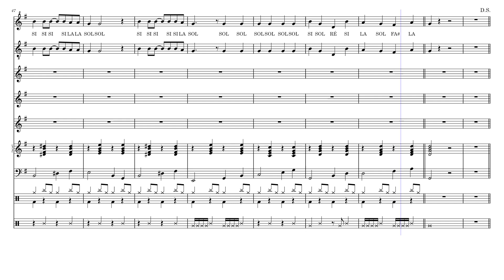Mi burrito sabanero – 2024